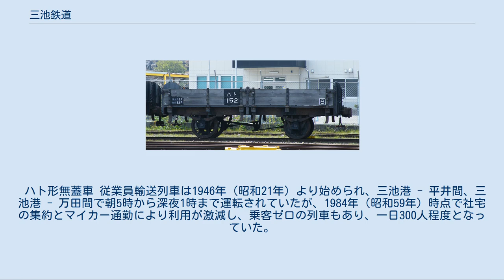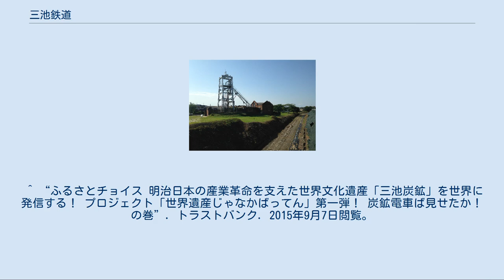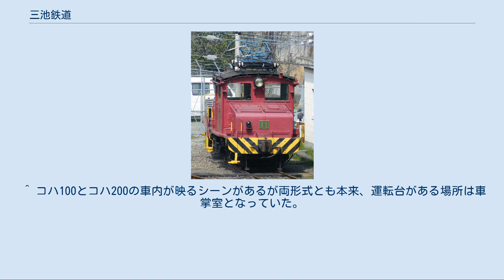三池鉄道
宮原坑跡付近の旧三池炭鉱専用鉄道敷 三池鉄道（みいけてつどう）は、かつて福岡県大牟田市および熊本県荒尾市で運行されていた専用鉄道（一時期地方鉄道）の通称である。
 三井三池炭鉱から採掘された石炭を輸送するために敷設され、永らく従業員輸送にも使用された。
地元での通称は「炭鉱電車」。
 保有者は三井鉱山から三井三池港務所、再び三井鉱山、三井石炭鉱業と移った。
最後まで残っていた一部区間が三井化学大牟田工場の専用鉄道として使用されていたが、2020年5月7日を以て運行を終了した。
末期の運営は三池港物流の鉄道課が行っていた。
 先に廃止された三池本線の三池港駅から県道大牟田植木線の旧早鐘踏切（宮浦駅より三池港駅方面へ約1.5km）までは、明治期の石炭輸送の様子を残した遺構「旧三池炭鉱専用鉄道敷」として世界文化遺産・明治日本の産業革命遺産 製鉄・製鋼、造船、石炭産業の構成資産となっている。
 地方鉄道に変更された1964年（昭和39年）8月11日時点のもの。
 世界文化遺産・明治日本の産業革命遺産に含まれる旧三池炭鉱専用鉄道敷。
 地方鉄道に変更時のもの。
 三池本線 三池浜駅 - 宮浦駅 - 万田駅 - 妙見駅 - 原万田駅 - 西原駅 - 四ツ山駅 - 三池港駅 旭町線 宮浦駅 - 旭町駅 勝立線 宮浦駅 - 東谷駅 玉名線 原万田駅 - 大平駅 - 宮内駅 - 大谷駅 - 平井駅 1982年頃には、機関車、貨車あわせて783両が在籍していた。
 廃止時の2020年5月、22t級機関車の9・11・12号と、45t級機関車の18・19号が稼働中であり、45t級機関車の20号と22t級機関車の2・4号が部品取り用として留置中であった。
なお、電源車として、デ１・3・4が9・11・12と連結の上で使用されていた。
 三池炭鉱閉山まで使用されていた電気機関車のうち、5号機（1908年GE製15t B形）、1号機（1911年シーメンス製20t B形）、5号機（1915年三菱製20t B形）、17号機（1936年東芝製45t B-B形）の4両が保存されている。
大牟田市内の工場敷地で保管され、毎年11月3日に大牟田市が開催する近代化遺産一斉公開の日に限り公開されていたが、2015年9月1日からGCF（ガバメントクラウドファンディング）により資金を集め、2016年8月22日に三川坑跡に移設、同年10月15日より土日祝日に限り一般公開されている。
 延べ26両が在籍。
以下、主なものを挙げる。
 ハト形無蓋車 従業員輸送列車は1946年（昭和21年）より始められ、三池港 - 平井間、三池港 - 万田間で朝5時から深夜1時まで運転されていたが、1984年（昭和59年）時点で社宅の集約とマイカー通勤により利用が激減し、乗客ゼロの列車もあり、一日300人程度となっていた。
 ^ “炭鉱電車運行終了に万感　熟練の整備で支え40年「さみしかですね」”. 西日本新聞. 西日本新聞社 (2020年5月8日). 2020年5月8日閲覧。
 ^ 藤岡雄一・服部朗宏「写真で見る三井三池の鉄道」『鉄道ピクトリアル』1992年3月臨時増刊号、電気車研究会、 130頁。
 ^ “ふるさとチョイス 明治日本の産業革命を支えた世界文化遺産「三池炭鉱」を世界に発信する！ プロジェクト「世界遺産じゃなかばってん」第一弾！ 炭鉱電車ば見せたか！の巻”. トラストバンク. 2015年9月7日閲覧。
 ^ “特集 炭鉱電車が引っ越しました”. 広報おおむたweb 2016年9月1日・15日合併号（No.1184）. 2016年10月21日閲覧。
 ^ 「眠りから覚めた炭鉱電車　大牟田・三川坑跡で４両公開始まる　１００歳超、現存で最古級 [福岡県]」『西日本新聞』、2016年10月28日。
 ^ 高井薫平『小型蒸気機関車全記録』講談社、2012年、179頁。
 ^ 『世界の鉄道 1971年版』朝日新聞社、1970年、186-187頁。
 ^ コハ100とコハ200の車内が映るシーンがあるが両形式とも本来、運転台がある場所は車掌室となっていた。